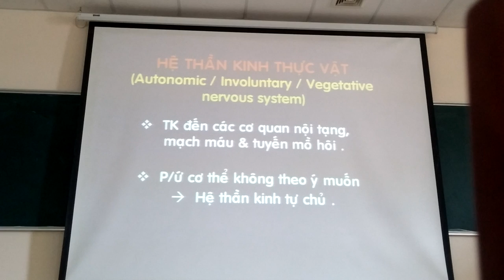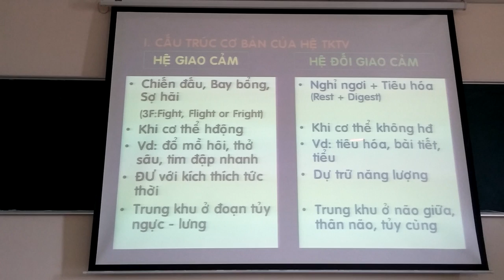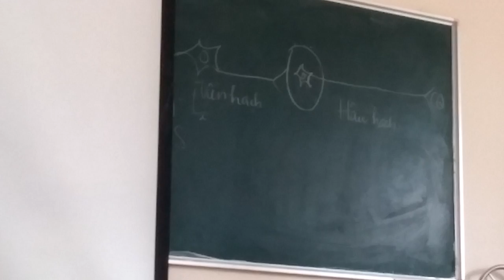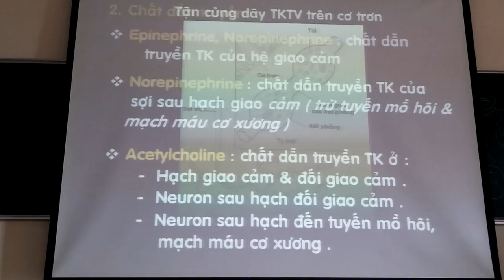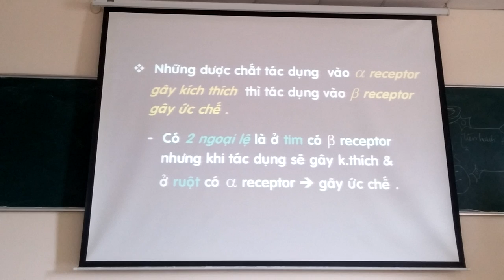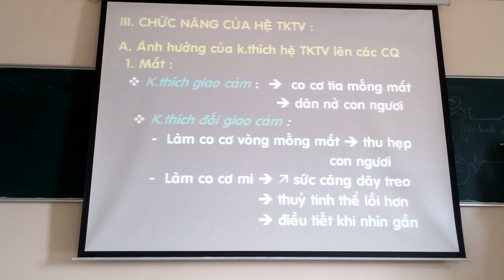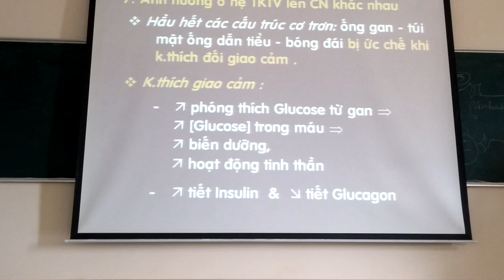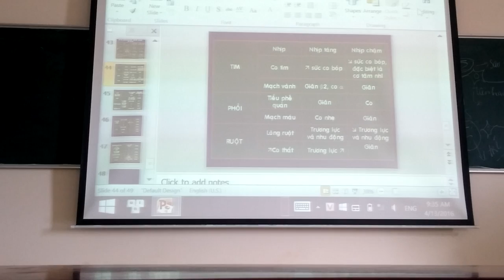Sinh lý thần kinh thực vật